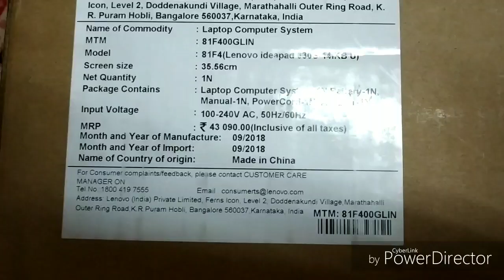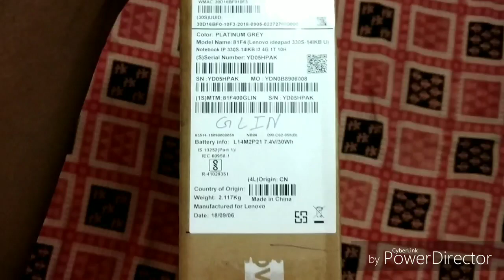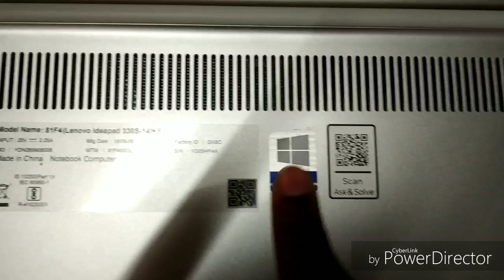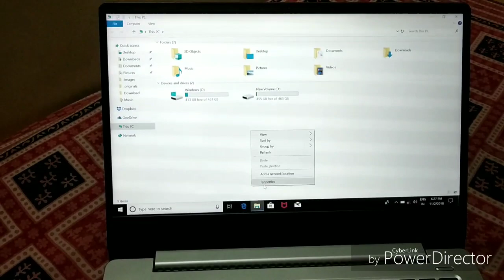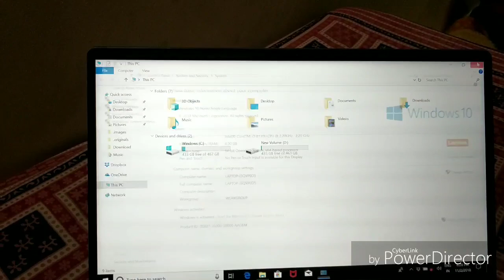Lenovo Ideapad 330S Unboxing And Review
Hi guys
I think you all are doing absolutely fine
So Guys, today i am unboxing the new laptop for my personal use that is Lenovo Ideapad 330S Thin and light laptop
This laptop is just fire because of it's look and performance
Specifications:-
1.Intel i3 8th generation processor
2.1TB Hard disk
3.14'' Full HD Ips display Antiglare with the narrow bezels
4.Windows 10 Home 64 Bits
5. Backlit Keyboard
6.Intel UHD Graphics 620
7.Weight 1.67kg
8.Dolby Audio

1.Apple Iphone 11
2.Noise Shots XBuds
3.Oppo F11 Pro
4.Boys M1 Mic
5.MI TV 4X
6.MI 360* Camera
7.Raegr ARC 500 Wireless Charger